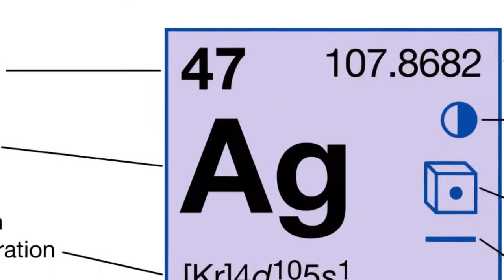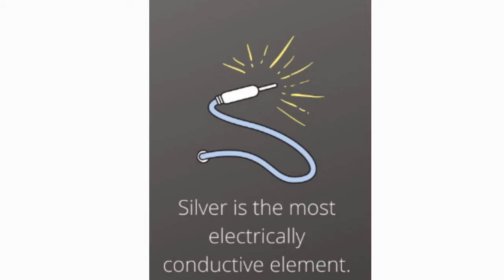Silver Element Song